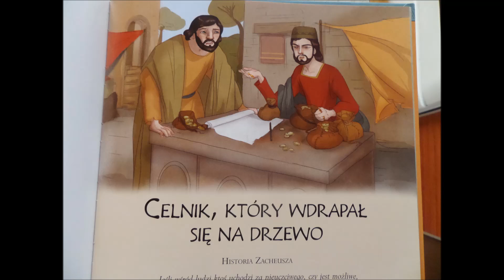Celnik, który wdrapał się na drzewo. Historia Zacheusza